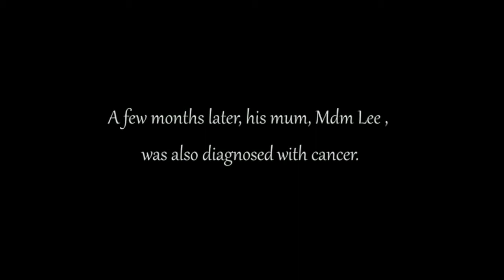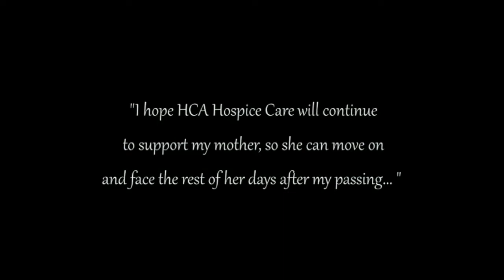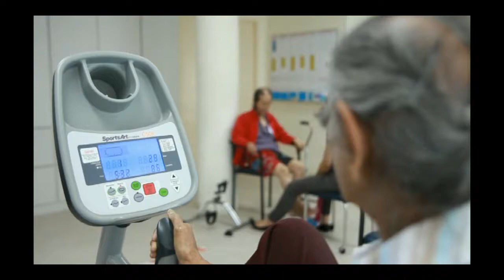HCA Hospice Care - who we are, what we do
HCA Hospice Care (HCA) is Singapore's largest home hospice provider and has been a registered charity since 1989. The organisation provides comfort and support to patients with life-limiting illnesses regardless of age, religion, ethnicity, nationality and financial status.

HCA's core service, home hospice care, is provided at no charge to about 3,500 patients annually. Besides medical care for patients, this service also entails psychosocial support for patients and caregivers. A 24/7 hotline ensures help is available round-the-clock.